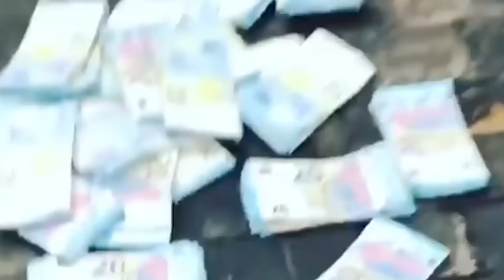La Historia NO CONTADA De TEKASHI 6ix9ine Secretos MUY TRISTES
Sabías que existen cosas que aún no sabemos de TEKASHI 6ix9ine, y que él ha escondido por mucho tiempo por temor ?

Muchos criticaron a Bad bunny por lanzar el teléfono a aquella fanática que lo grabó sin su permiso, pero casi nadie sabe que este rapero casi ahorca a un fanatico en Texas, que también lo grabó sin su consentimiento.

Testigos dijeron que fue como si el cantante fuera poseído por algo.

Sabías que existe parte de la historia de este rapero que es un misterio, pero te dejará sin aliento cuando sepas toda la verdad ?

Preguntas tales como, en realidad de que fue acusado, y por que cumplio carcel ?

Que fue en realidad lo que pasó dentro de la cárcel cuando él se encontraba preso, y Porque Anuel AA, y tantos artistas urbanos en realidad no quieren trabajar con el cantante ?

Existen muchas teorías e historias que se repiten en las redes sociales ,pero pocos saben las verdaderas razones y circunstancias por las cuales TEKASHI 6ix9ine ha sido bloqueado de la industria musical.

Todos hemos escuchado la triste historia de este rapero tan controversial. Hemos visto cómo su carrera pasó de ser nada, a estar en los primeros lugares. También lo vimos como fue casi condenado a más de 50 años de cárcel, pero de la nada salió ,y muchos quedaron con la boca abierta.

Pero lo que no sabes de este personaje, es que existen cosas tan oscuras y secretas que él nunca ha hablado en público,y que pocos de su círculo cercano conocen.

Es por esa razón que queremos hablar en este video, sobre LA HISTORIA NO CONTADA De TEKASHI 6ix9ine, Secretos JAMÁS REVELADOS.